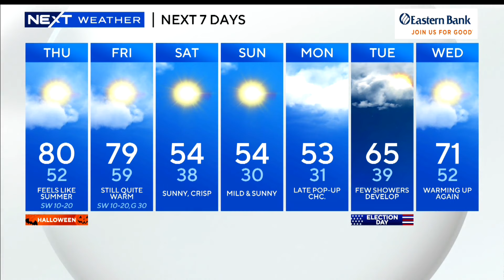Teen charged in stabbing at Massachusetts school and other top stories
A 15-year-old was charged after a teen was stabbed at at Goodrich Academy in Fitchburg. WBZ-TV's Chris Tanaka has that and more top stories in Boston.